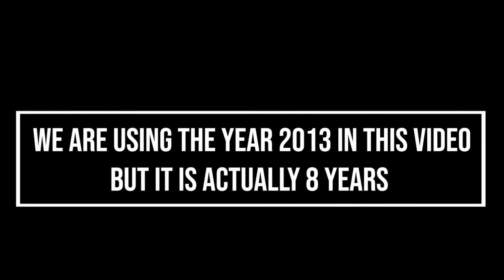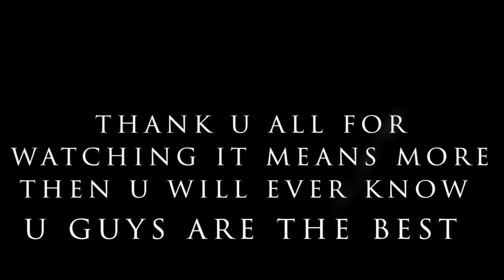the ultimate legoshowtv timeline a youtube annivsary special